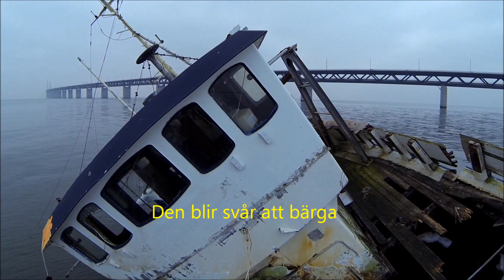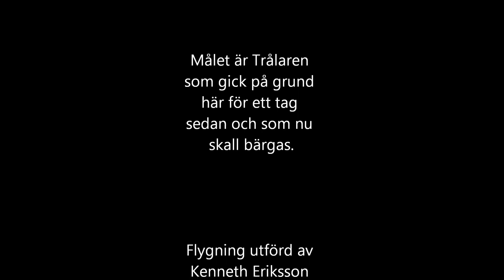Trålaren vid Öresundsbron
En fin dag att besöka båten på, använde min okta och körde med 1.2 med glasögon, filmade med GoPro3 monterad på alexmosstyrd gimbal.
Jag gjorde en flygning runt båten.